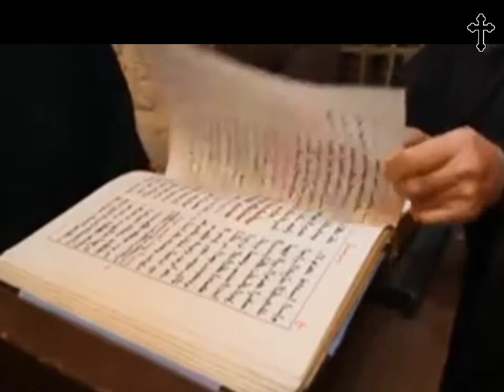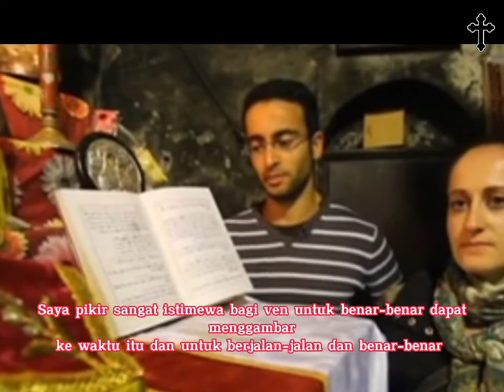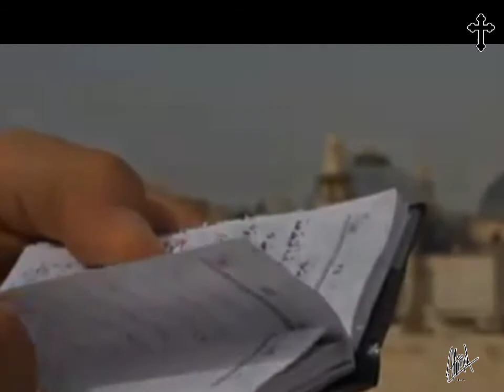Orang Kristen Syria berjuang untuk bertahan hidup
Saat jutaan orang di seluruh dunia bersiap untuk merayakan Natal, sebuah komunitas kecil Syriac Orthodox di Yerusalem Timur berusaha bertahan melawan rintangan.  Komunitas tersebut menyusut di tengah pendudukan Israel, yang dikatakan membuat tugas yang paling mendasar menjadi sulit.